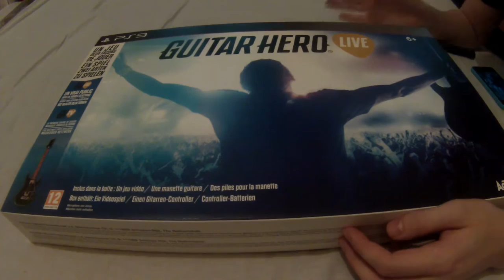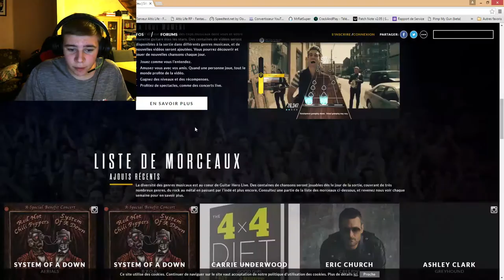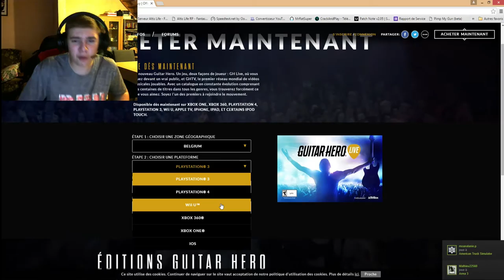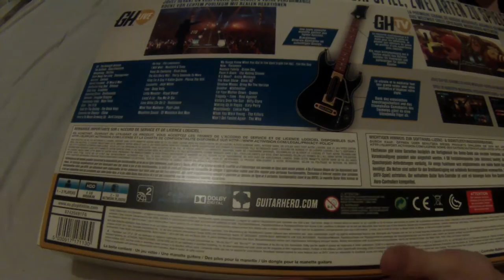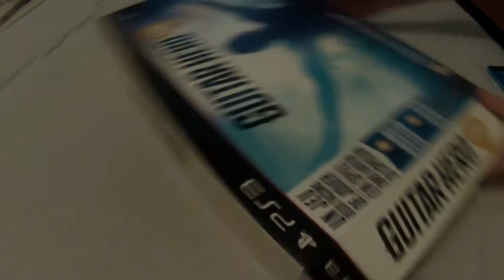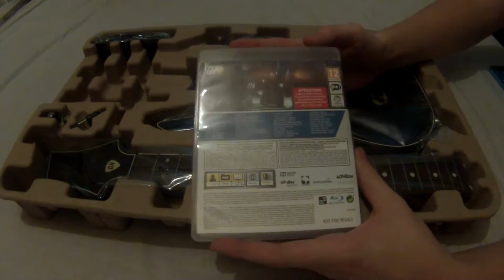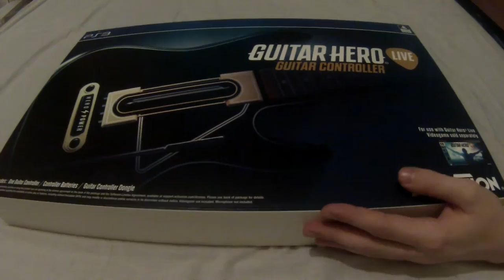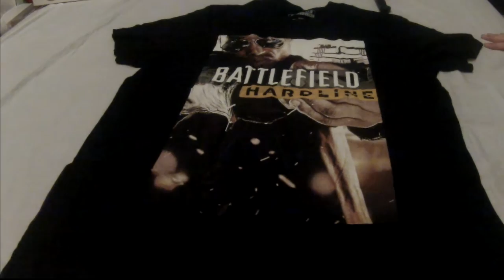Unboxing Guitar Hero Live ; [FR] [HD 1080p]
Yop tout le monde , je vous retrouve pour la vidéo unboxing de guitare hero live que j'ai enfin en ma possession .J'espere que cette vidéo vous plaira . Bon visionnage ;) .

mon skype abbo : aurelien48226 compte abbo
mon snapshat  : aurelien48226